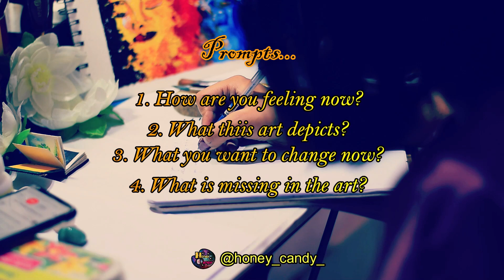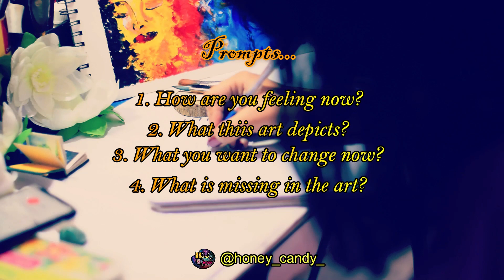Art therapy for emotional pain| Mindful chats| Thinking out loud painting| PAINT WITH ME AND RELAX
Hi buddies...
right now its tough time for all of us and it can become toughest when family toxication increases. i am taking help of ar therapy to calm down myself and help me heal now at this moment when we are in self quarantine.
do give this a try if you are also going through some painfull emotions or trauma. hope it helps.
please do let me know if you are interested for more such videos.

. i thank you so so much for demonstrating and showing me how we can heal ourself . and your method has really helped me during this pandemic. highly gratified towards you. just want to say love you, if you are watching...ummhhhaaaa...

NOTE: No negativity pls.

Pls share your recreations on instagram with honey_candy_
with lots of love ,hugs & kisses
from nup

Stay magical as i say never let the child inside you to die... rejoice the child in you...

2. 2 in 1 winter night galaxy nail art plus speed painting for begginers free hand drawing

4. 2 in 1 world kidney day theme nail art tutorial and watercolor speed theme art painting

5. Valentine's day inspired easy free-hand "love is in the air" nail art tutorial for beginners

mini painting , mini painting tutorial, mini painting ideas. mini galaxy painting , tiny painting, tiny painting tutorial,  painting tutorials for begginers, pain and relax, thought out loud, art therapy, art therapy technique,  art therapy for anxiety, healing with painting, healing art therapy, acrylic painting for stress relief, release your depression through art, release your pain through art, art works as miracle. quarantine depression , trauma during quarantine, mental health, stress relief in quarantine, how to heal in lockdown , heal in self quarantine